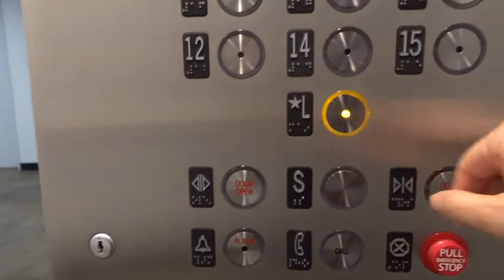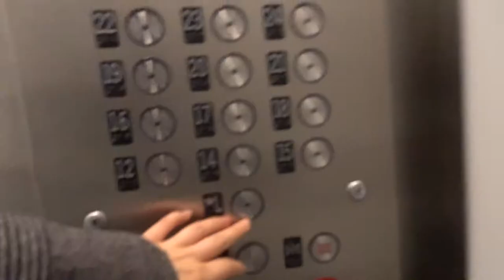New York Vlog 021 | 上班族减脂食谱 | 工作日常 | 纽约生活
一个寻常的工作周